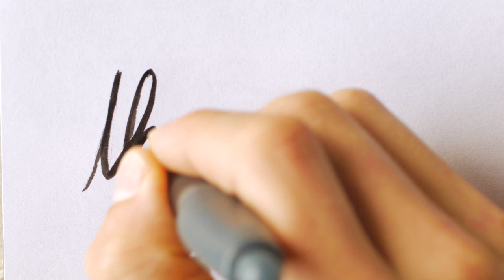Happy Nurses Week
Happy Nurses Week! Thank you for being there every day and during uncertain times. We are grateful for your comforting hands in times of joy and sadness.